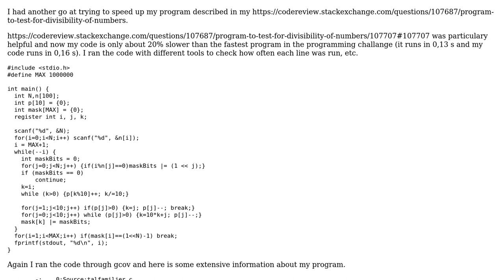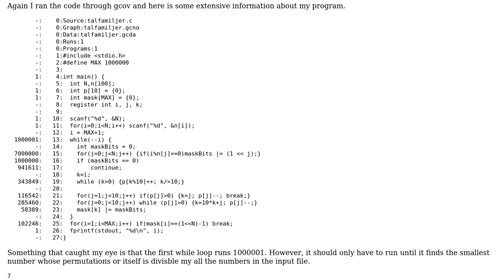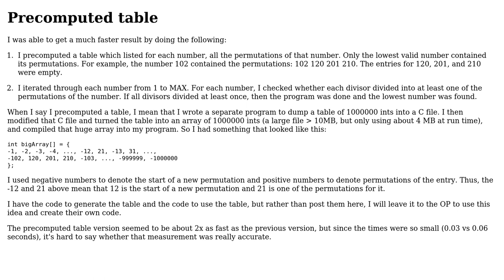Code Review: Testing for divisibility of numbers - follow-up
With thanks & praise to God, and with thanks to the many people who have made this project possible! You are responsible for your own actions.